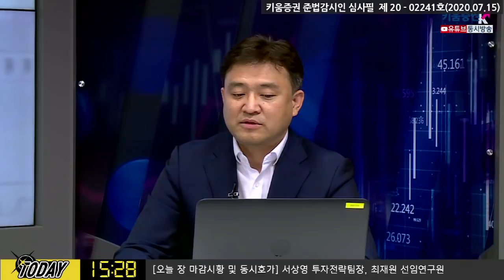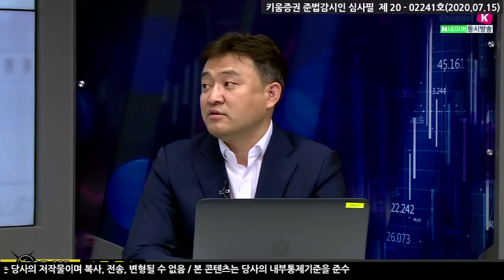돌아온 외국인과 기관, 경기민감주가 주도한 시장? (마감시황.주식투자/20.07.15)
​김순영 채널K 앵커, 서상영 키움증권 투자전략팀장, 최재원 키움증권 투자전략팀 선임연구원​
「구독」과 「좋아요」 눌러주세요~